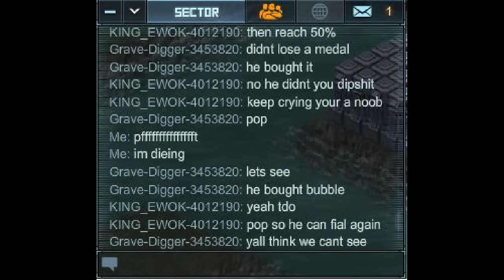TheDisturbedOne-LG (THE) vs Grave_Digger